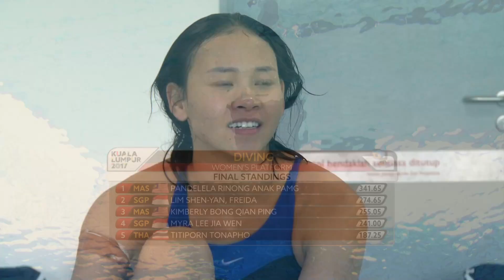KL2017 29th SEA Games | Diving - Women's 10m Platform FINALS | 28/08/2017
29TH SEA GAMES | KUALA LUMPUR 2017 | AQUATICS - DIVING

WOMEN'S 10M PLATFORM
FINALS